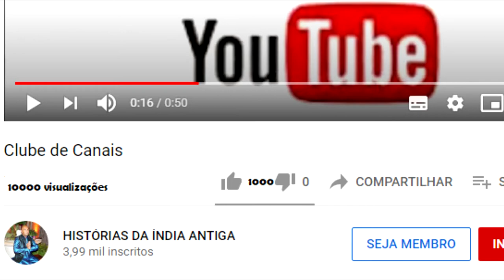O DIA QUE OO INFERNO FICOU VAZIO